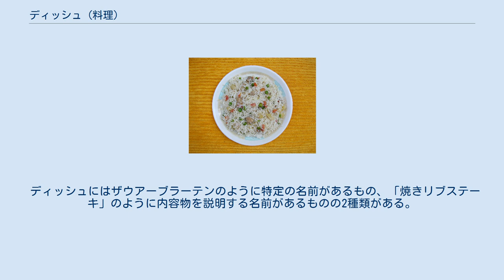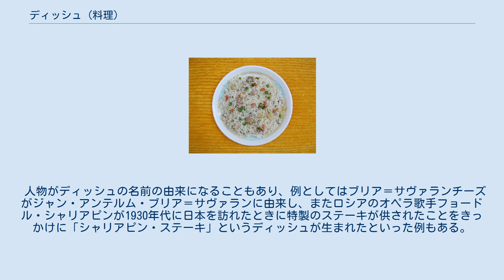ディッシュ (料理)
中国風のチャーハン。
 美食学におけるディッシュ（英語: Dish）は、食用に提供される「特定の食品の1品、または1種類」。
日本語では料理とも称される。
ディッシュを準備する手順はレシピと呼ばれるが、「ファッジバニラアイスクリーム」といった、食品2品を組み合わせただけのディッシュのレシピは料理本に載せられることが少ない。
 ブリア＝サヴァランチーズ。
 ディッシュにはザウアーブラーテンのように特定の名前があるもの、「焼きリブステーキ」のように内容物を説明する名前があるものの2種類がある。
特定の場所との関連により名付けられるボストンベイクドビーンズのような例も多いが、「オムレット・ア・ラ・フロランティーヌ」のように、「ア・ラ・フロランティーヌ」が「フィレンツェ風」を意味せず「ほうれん草入り」を意味する場合もある。
 人物がディッシュの名前の由来になることもあり、例としてはブリア＝サヴァランチーズがジャン・アンテルム・ブリア＝サヴァランに由来し、またロシアのオペラ歌手フョードル・シャリアピンが1930年代に日本を訪れたときに特製のステーキが供されたことをきっかけに「シャリアピン・ステーキ」というディッシュが生まれたといった例もある。
さらにはじめて特定のディッシュを制作した人物が名前の由来になることもあるため、ディッシュの名前の起源が諸説紛々となることが多い。